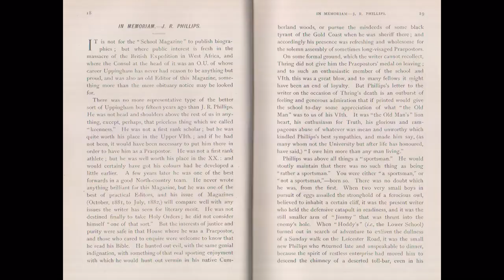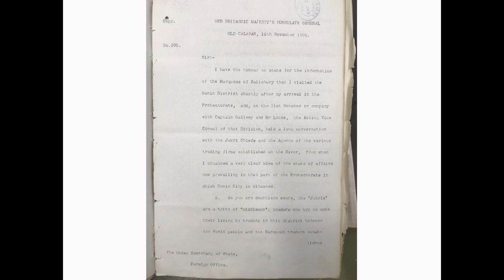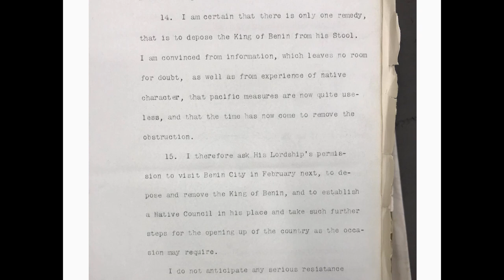Histfest - Blood and Bronze: The Kingdom of Benin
We look back at the history of the Benin Bronzes, the world in which they were first created and the era in which they were stolen.

Historian Luke Pepera details the Kingdom of Benin (now modern Nigeria) during the medieval and early modern period, a place flourishing with trade and where thousands of beautiful bronze sculptures adorned the Palace of Benin. We also hear from Paddy Docherty who draws on research from his new book Blood and Bronze to tell the harrowing story of the 1897 sacking of Benin by the British and the eventual looting of the Bronzes.